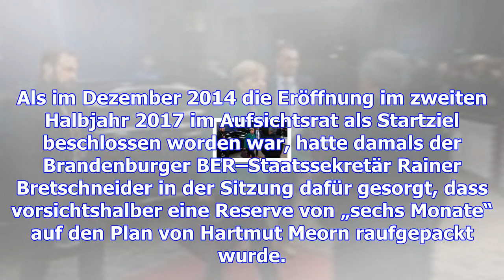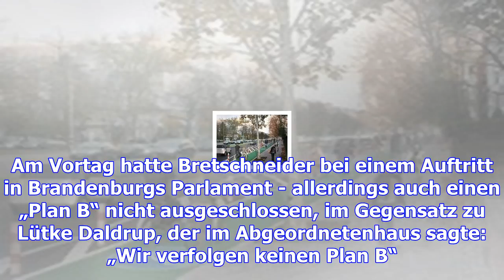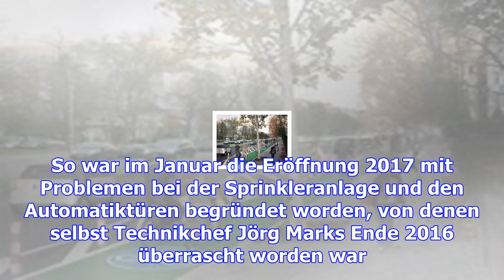Neuer ber-termin ist nicht mit baubehörde abgestimmt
Das Ringen um die nun angepeilte Eröffnung des neuen Berliner Airports im Herbst 2020 ist eröffnet. ...